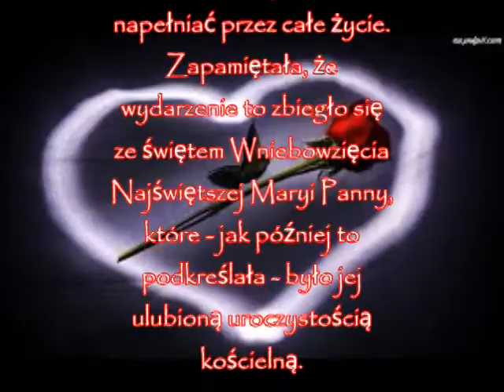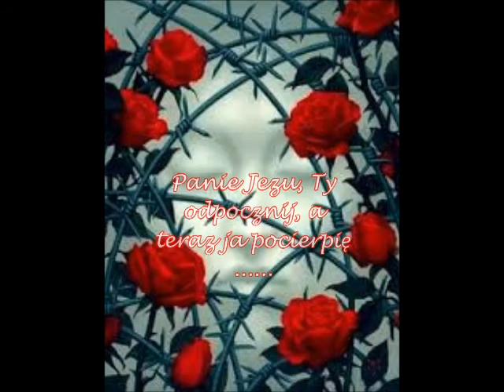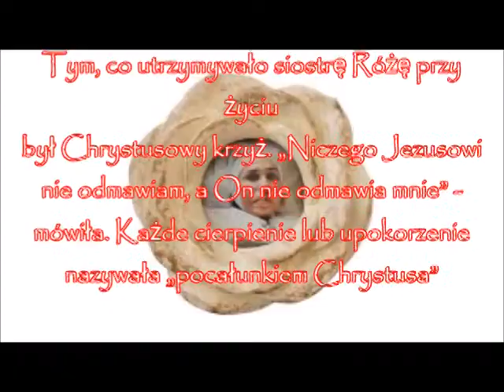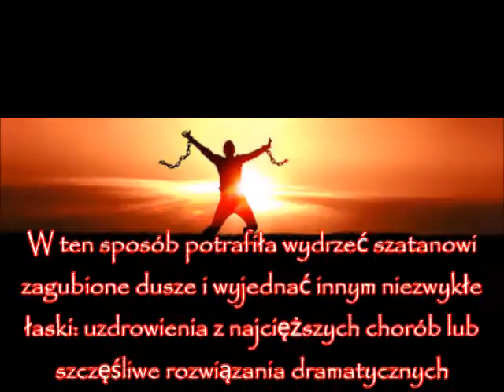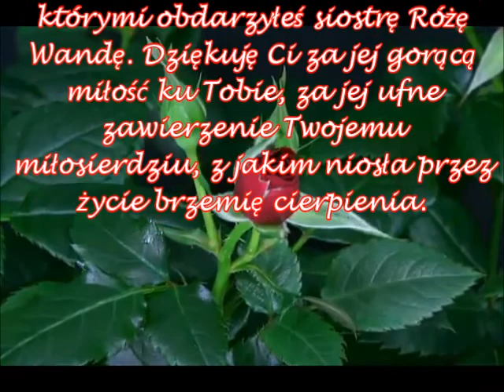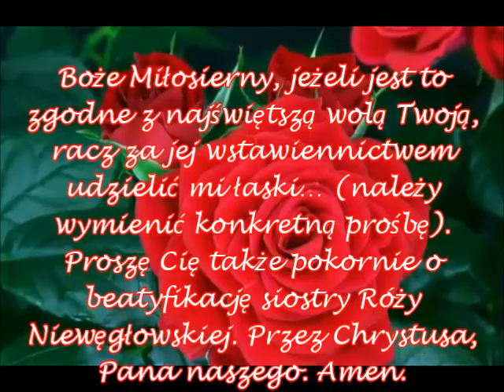Panie Ty odpocznij.....s.Róża Niewęgłowska ....dla dobra dusz